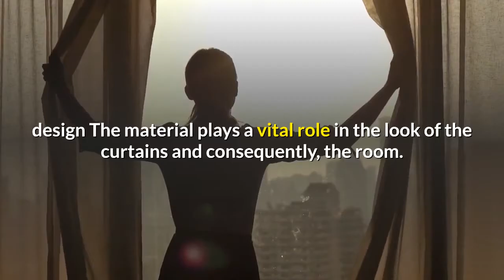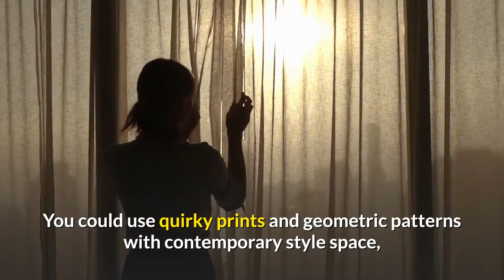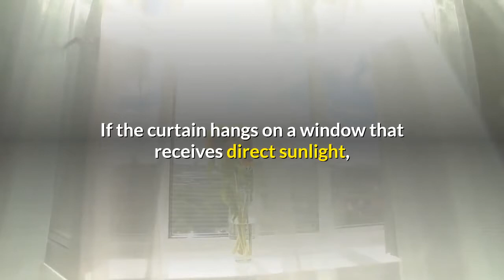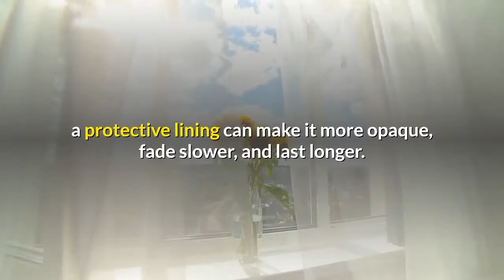Best choice for Window curtains | How to choose curtain Modern Curtains | Curtain Selection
Got the furniture and wardrobes and kitchen cabinets for your home? There’s one element of home decor that you simply can’t ignore – curtains.  They are one of those crucial pieces of decor that can set the tone for the room. From light and breezy to substantial and ornamental, from solid colors to prints, from sheer fabrics to heavy opaque textiles – the possibilities are endless. With the sheer variety of options for tracks, fabrics, and accessories out there, making the right choice can be quite confusing. Here are a few quick tips on how to choose curtains that could help you: